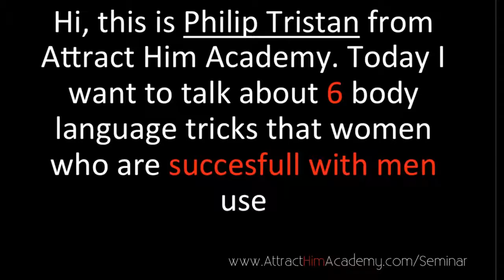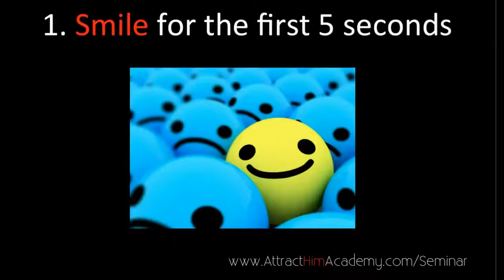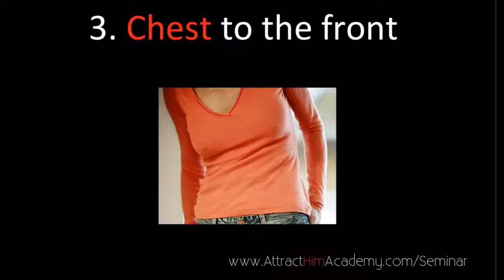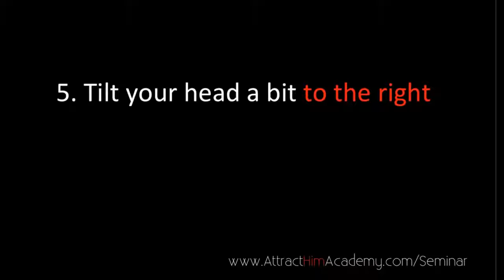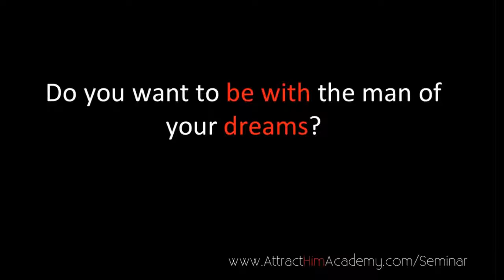Body Language To Attract Men ~ Get A Guy Interested Fast - WsT Pro